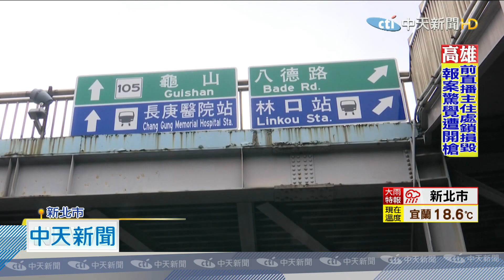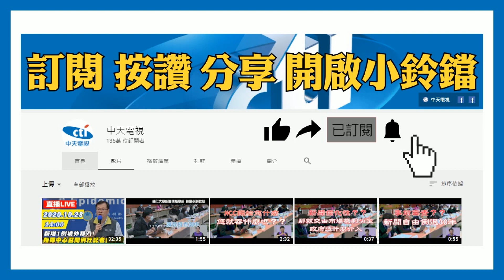20201204中天新聞 塞車有解！？ 林口交流道「增設」南北兩匝道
國道一號，林口交流道交通壅塞問題難解，交通部有解套方案了嗎，3號拍板決定，將新建南出北入匝道，總經費初估超過19億，工期約兩年半左右，最快明年11月進行招標，希望能藉由匝道分流，紓解主線的壅塞問題